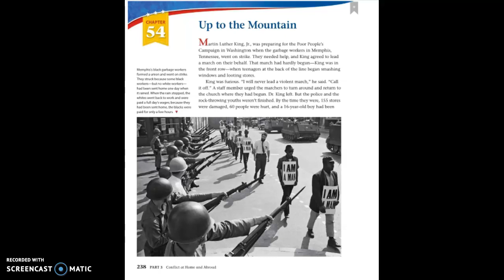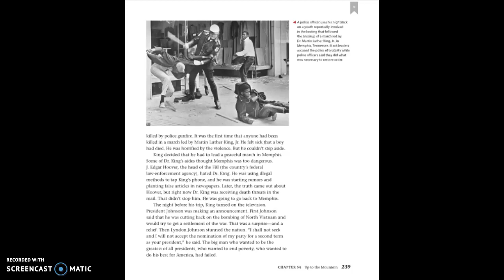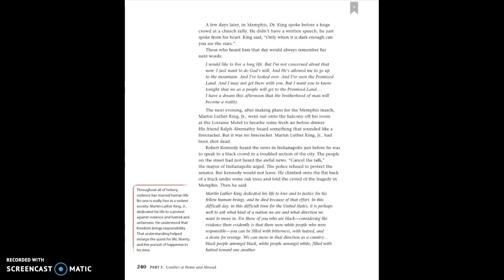Chapter 54: Up to the Mountain